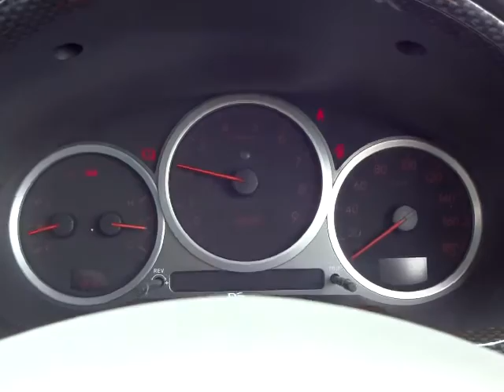スバル インプレッサ WRX STi エンジン音 (A001)